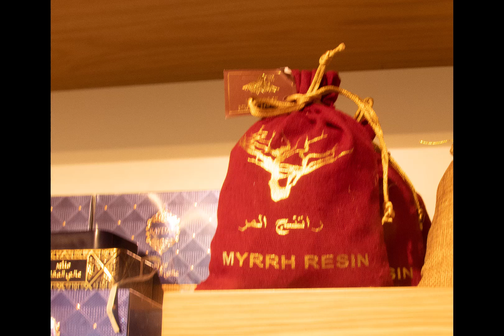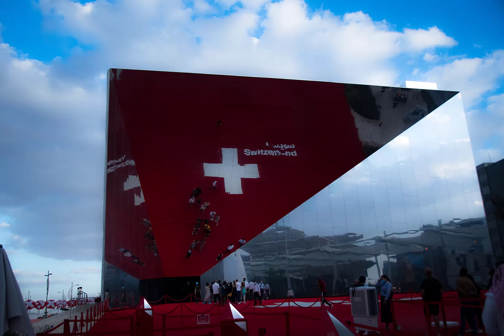The Dubai Expo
Sights from the Expo.  My heartfelt thanks to Lou DeLise for permission to use his wonderful music.  He has been a mentor and counsel to me for years, and his friendship is a treasure.